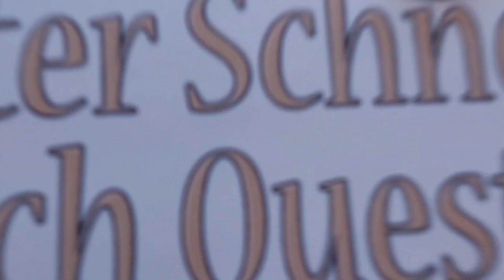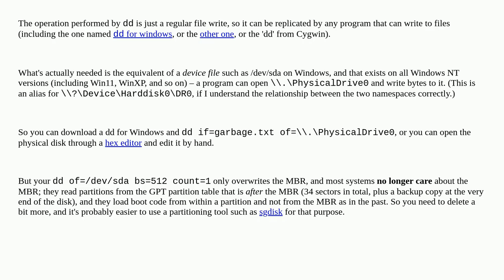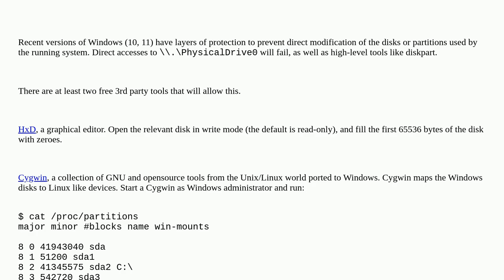How to reset the state of the system disk from a running Windows?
A special thanks goes out to the community

  partitioning hard-drive windows